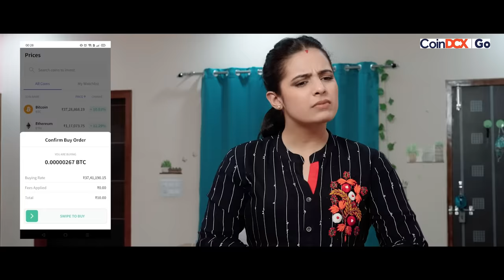HUSBAND - WIFE AUR अंधविश्वास | Arranged Marriage | Mayank Mishra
Presenting you Once again collection of hilarious scenes revolving around husband and wife in day-to-day life!

Written by Mayank Mishra  Swara Abhilash

D.O.P.  Nikhil Rajvanshi

Edited by Mayank Mishra, Swara

Thumbnail by Muzammil Hayaat

Line Production by Nikhil Singh

CAST